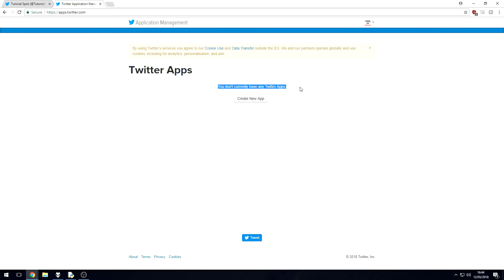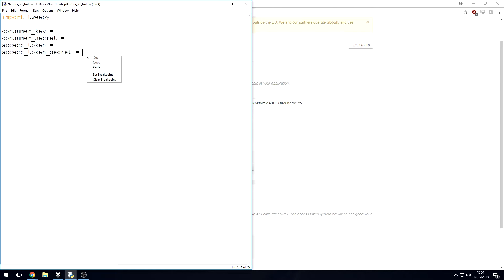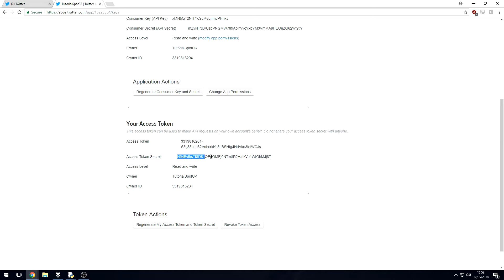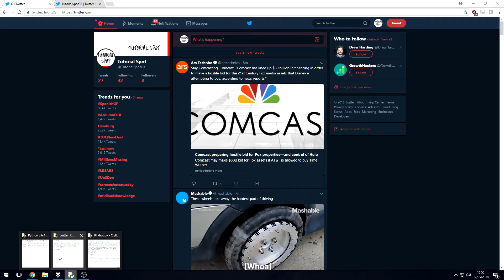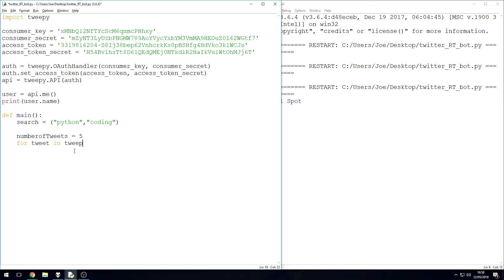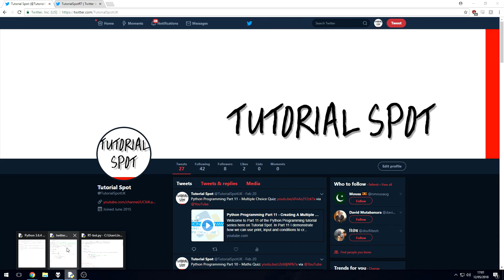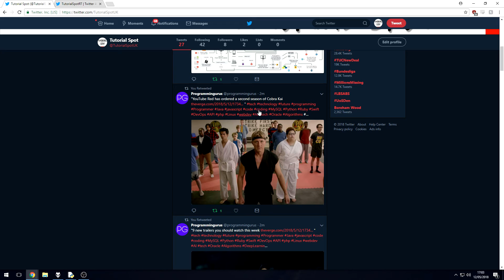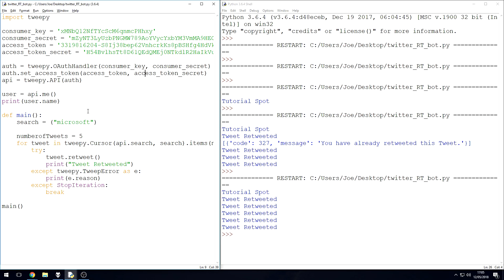Python Programming - Creating A Twitter Retweet Bot w/ Tweepy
Welcome to Part 12 of the Python Programming tutorial series here on Tutorial Spot.

In Part 12 I took inspiration from an article I saw online showing how a programmer had managed to win quite a few competitions using a Python script to automatically enter him into competitions on Twitter.
I took the premise that we access the API from Twitter and simply search for tweets containing a certain keyword and then retweet the tweets found to contain that very keyword, or keywords!

You will need to create a Twitter App and install Tweepy before using the code.

Python 3.6.4 was used to make this tutorial.